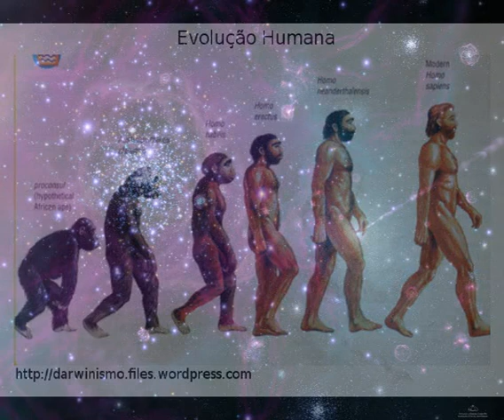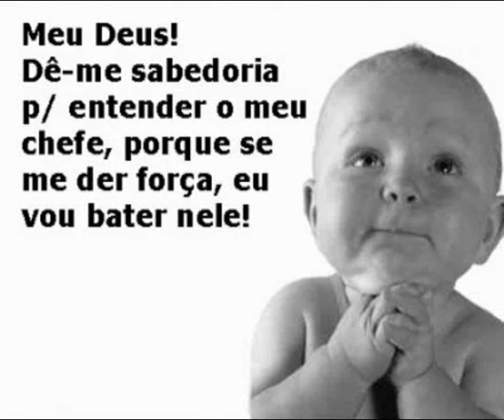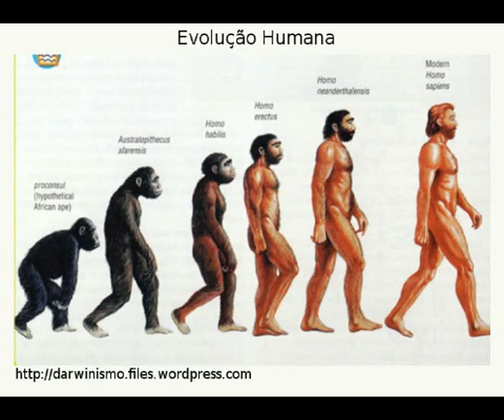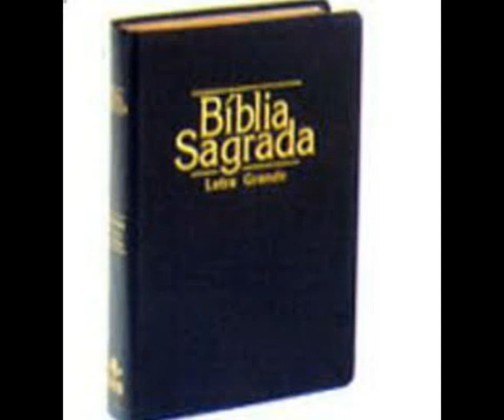Welington Lima - É inacreditavel